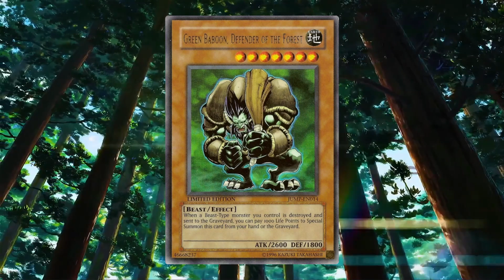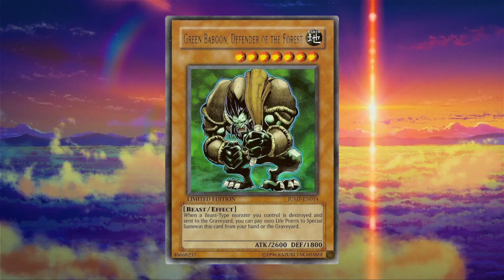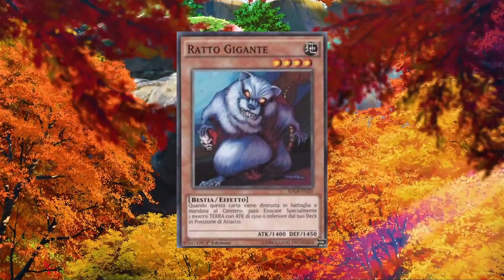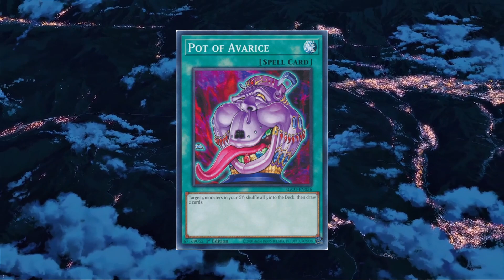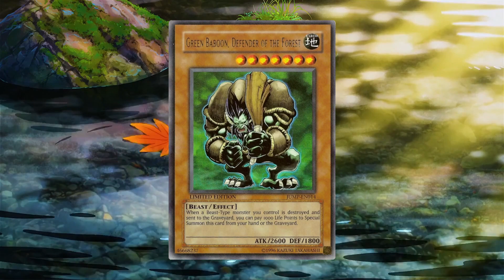Yu-Gi-Oh! Il deck Baboon-Burn, la storia del Babbuino più forte del gioco! Perfect Circle Deck(2007)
Yooo bentornati in un nuovo video del canale! Quest'oggi facciamo un altro viaggio nel tempo alla riscoperta di un deck, che anche se per poco tempo, ha segnato la storia del gioco in Tcg, mentre in Ocg è stato per quasi due anni uno dei deck piu forti! Nato dal panda Burn del formato GOAT oggi vi parlerò del deck Baboon Burn!

Una nuova serie è in corso sul canale e riguarda la lore e l'analisi del vari archetipi e personaggi del mondo di Yu-Gi-Oh!

Sei un appassionati di Yu-gi-oh! Sei nel posto giusto qui troverai delle deck profile sempre aggiornate! Dai mazzi piu competitivi del momento a mezzi storici che non passano mai di moda specialmente delle prime serie dell'anime!